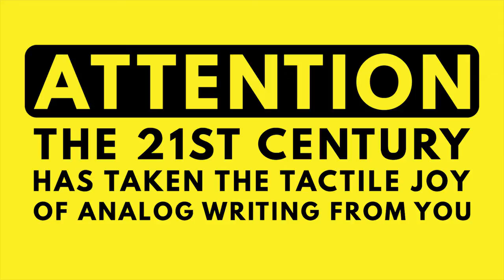Wood & Graphite Channel Video - 2015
Attention all of you artists and artisans, creatives and creators. The 21st century has taken the tactile joy of analog writing from you, it's time to take it back.

Analog is not Dead.

Music is the track 'Dollar Theatre' by Jalen Warshawsky